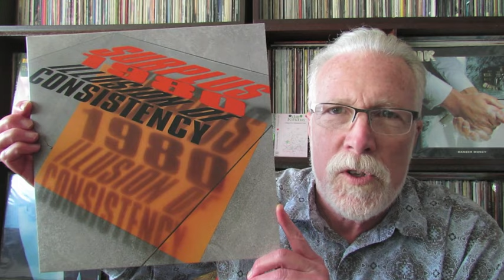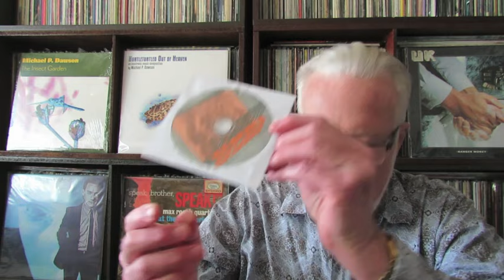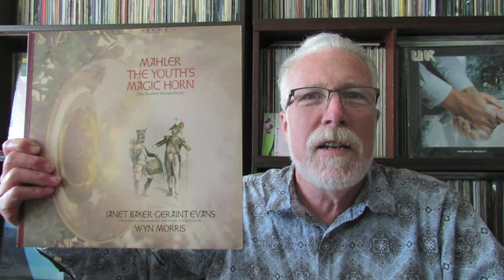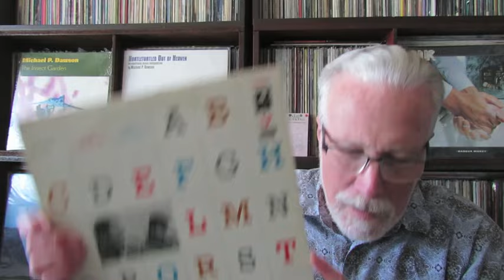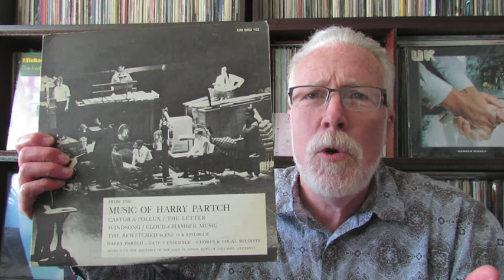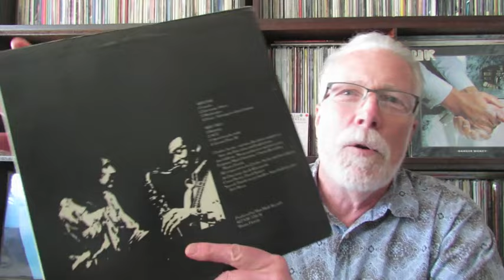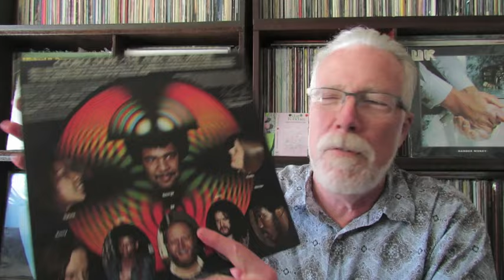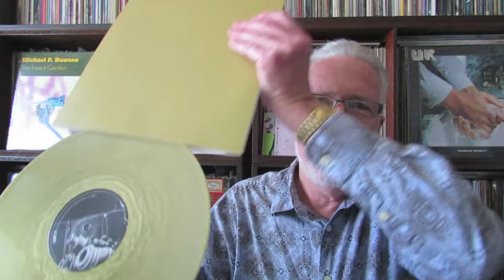Vinyl Community #136: First of the Year (tag free video)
• The Brandnewbug Concertos (CD)
• The Insect Garden (vinyl)
• Paleozoic (vinyl & CD)
• The Hipcrime Vocab (CD)
• Rats' Alley (vinyl & CD)
• Hurtleturtled Out Of Heaven (vinyl & CD)